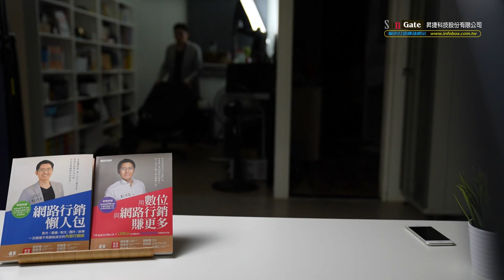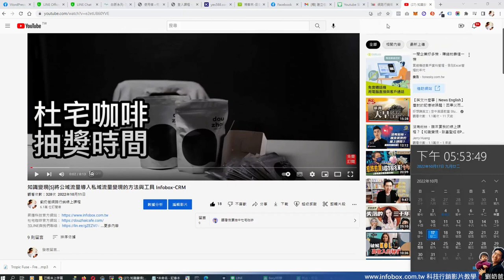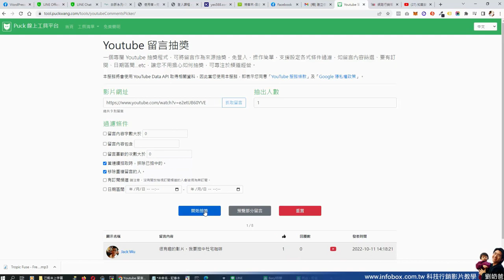知識變現(6) 如何架站賺錢？六種被動收入的方法（記得看到最後）